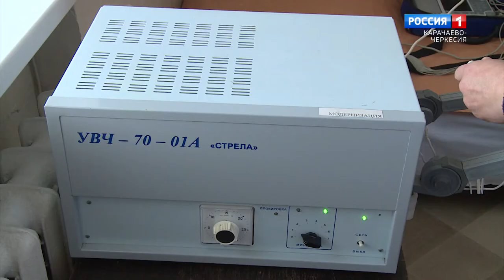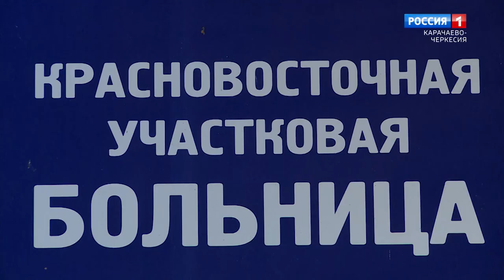"Агвыгъаракви агвыргIвакви" (на абазинском языке)